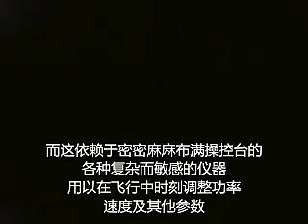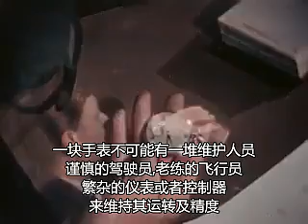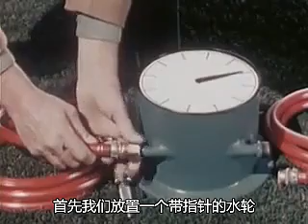機械錶原理 How a Watch Works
手錶，機芯定貴賤；做人，心地見高低。
1949年超經典片轉載有中文字幕...